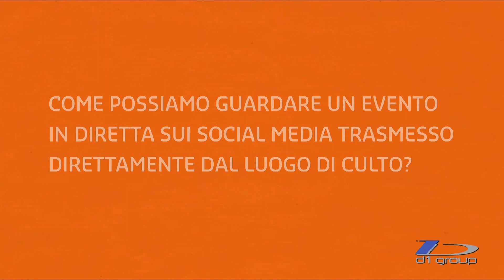LiveU Solo - Eventi in diretta streaming dai luoghi di culto